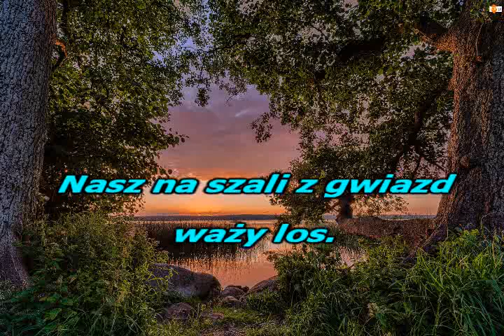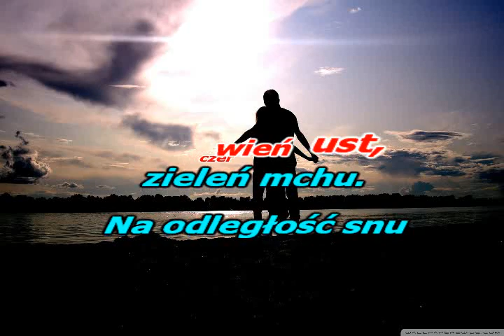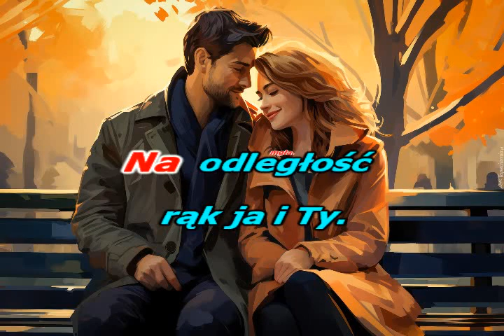W ŚRODKU DNIA -(2 Plus 1)- kfn- glezmann1